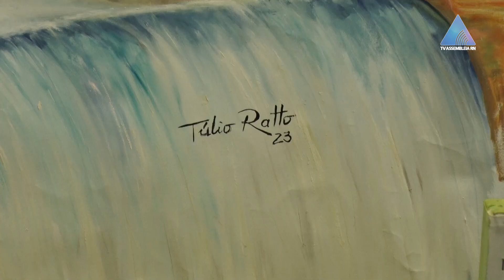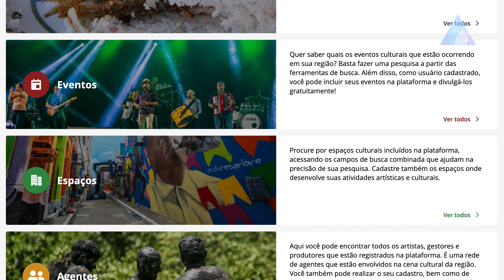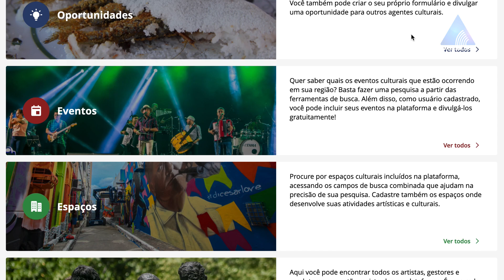MOMENTO CULTURAL EXPOSIÇÃO PAISAGEM POTIGUAR